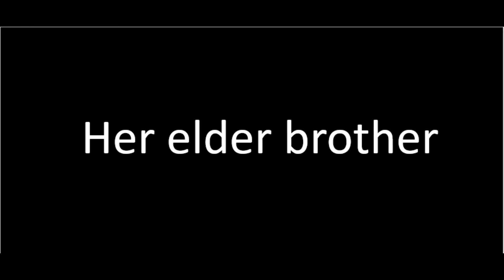When I'm hitting her and she tells her brother